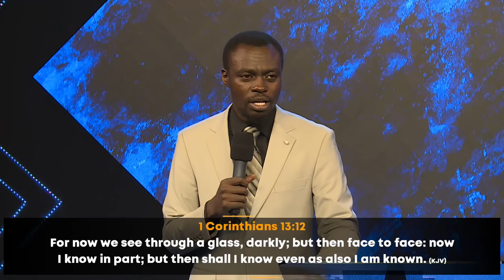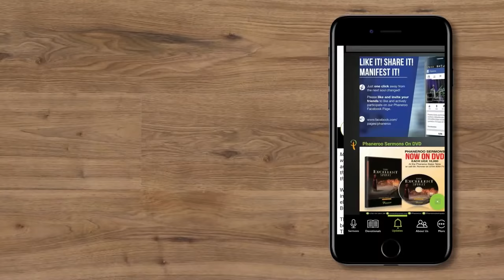Understanding The 30, 60, & 100 Fold Blessing | Phaneroo Service 354 | Apostle Grace Lubega